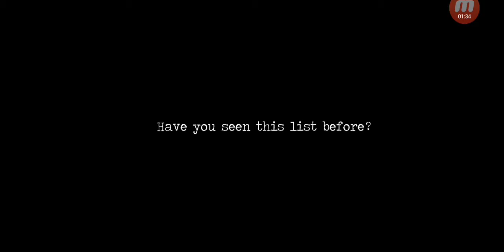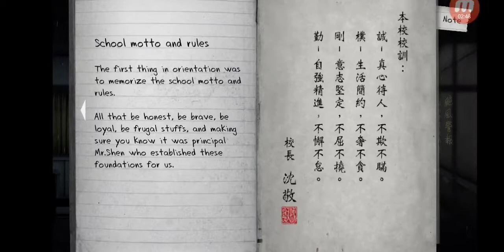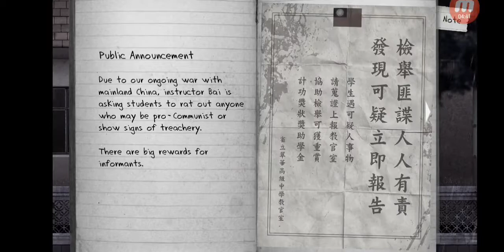I'M IN ...DETENTION mobile edition #1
today we are on Detention mobile game. the games is beautifully made with amazing styling and art work with great attention to detail as well as Era and area.